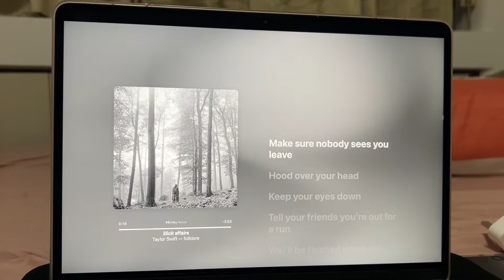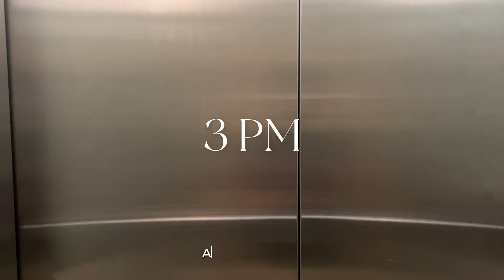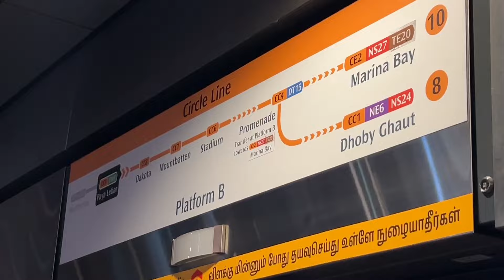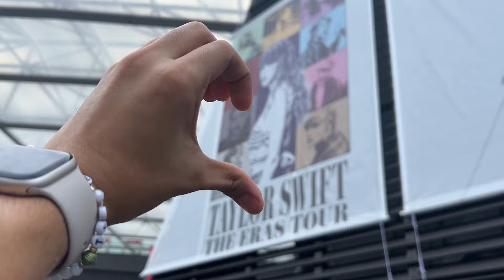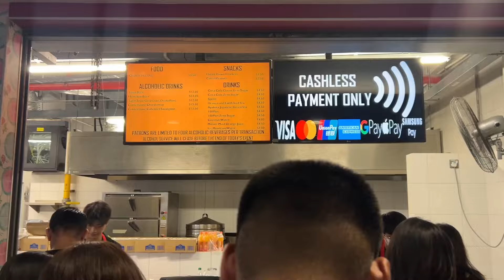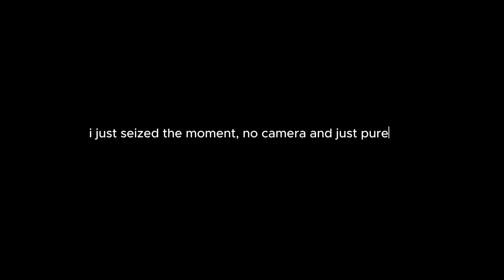The Eras Tour Singapore | vlog #10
A not so long vlog of the recent THE ERAS TOUR concert in Singapore. I am stoked to see Taylor Swift in person. Definitely one for the books!